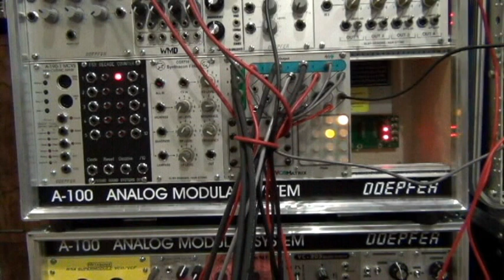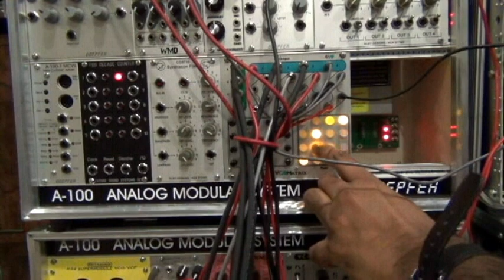Matrix VCA - 4 MS - Demo 3 - CV modulation of VCAs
this is the 3rd VCA Matrix  demo for the 4MS eurorack module.

Sweet Noise!

It can be a pretty wild beast.
Some of the raw sounds are very good  ... so maybe it's time to sample.

Thanks to Matt from RhythmActive for the matrix.

4 VCOs input on the left (channels A-D)
the audio exits from the top (Channels 1-4) into a mixer.

Sequencer: Autobot_AcidLabs
Some of the modulation inputs I've left un-used.
into others I've plugged LFOs, noise, the WoggleBug, Snazzy FX dreamboat, etc etc.
Modulating just 1 or 2 chanels with CV and leaving the rest untouched might work out better.

It's a great module nonetheless.
Well done 4MS.